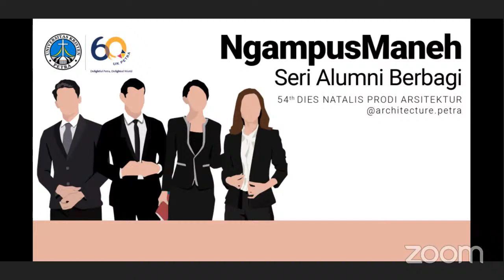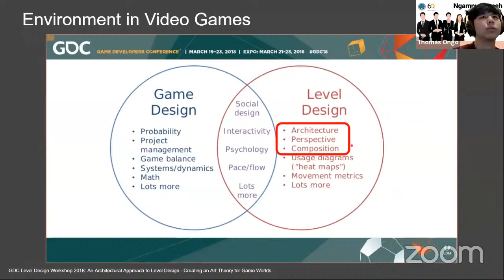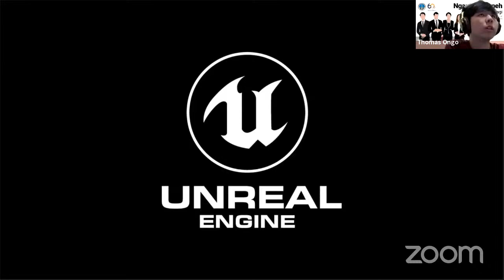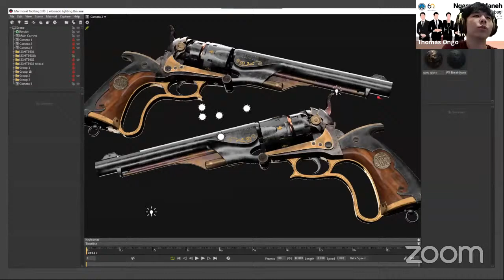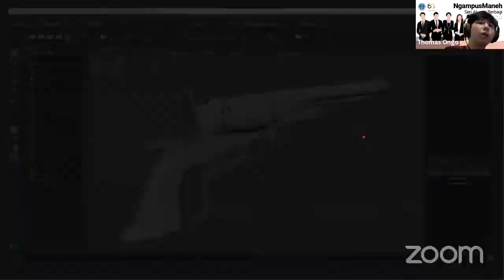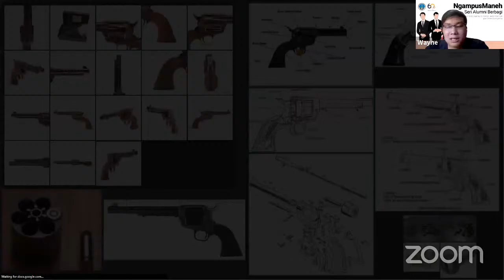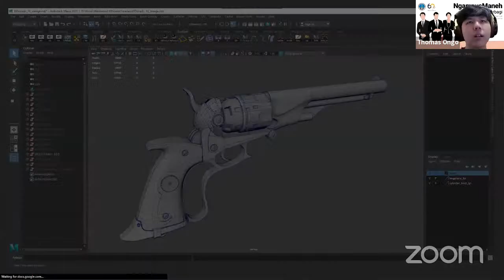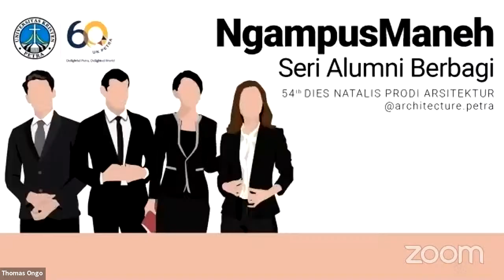NGAMPUSMANEH 004 - VIDEO GAME ENVIRONMENT ART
Seri Alumni Berbagi
Architecture Petra Christian University

Video Game Environment Art
Thomas julian Ongo, S.Ars
NgampusManeh
Webinar recorded series
March 18th, 2021
19.00 GMT+7

.live stream